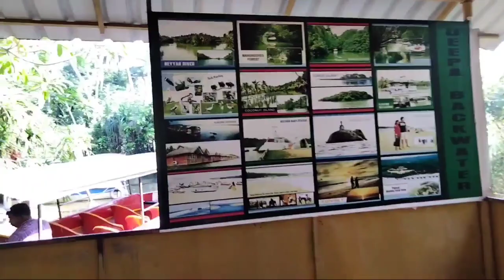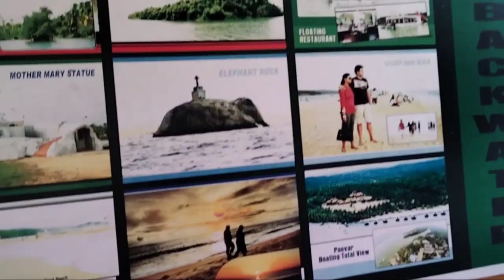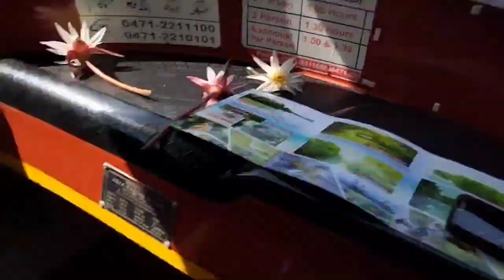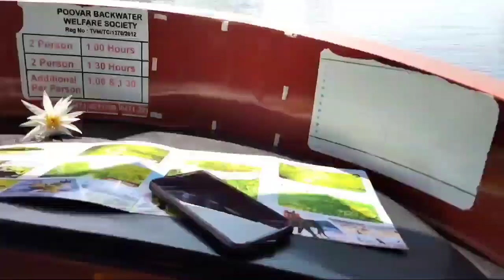Kerala Vlog Day 5 Part-1 / Poovar Island Kerala Vlog - Elephant Rock, Mother Mary Statue, Mangroves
Your queries,
Kerala Vlog Day 5 Part-1
Poovar Island Kerala Vlog
Elephant Rock Kerala
Mother Mary statue Kerala
Mangroves forest Kerala
Kerala Vlog
Kerala food
Kerala Trip
vlog With Raj Nandini
daily vlog
family blogs
poovar Island Kerala
indian blogger
Hindi blogs
female blogger
indian youtuber